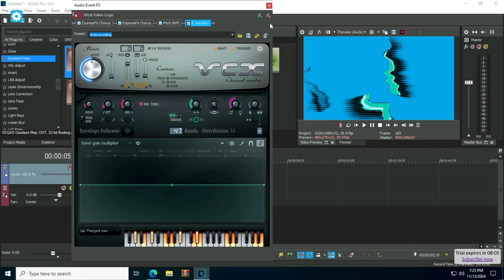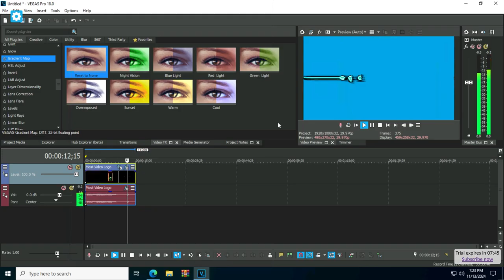(REMAKE) How to make some 1.0 MHMMLE335 DUH (CHANGED) (I Forgot to Put Autovocoding MAXED)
Reupload from MusicalNeptunia4126 because, he has no longer logo editing videos this channel.